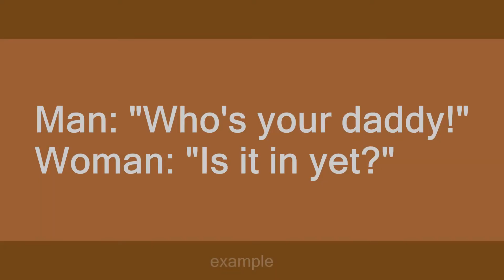Is it in yet?